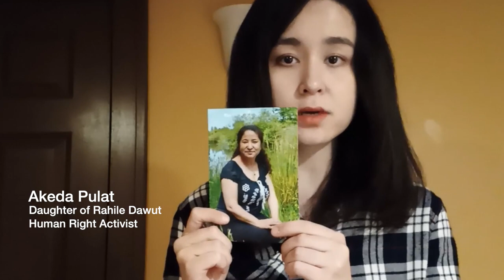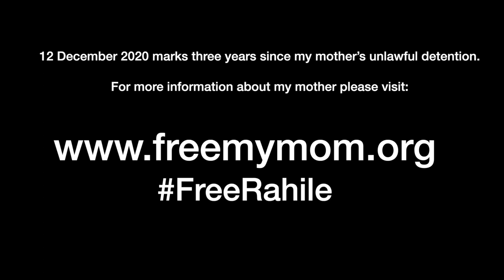Rahile Dawut: Three Years of Silence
In December 2020, Rahile Dawut, a Uyghur anthropologist was named the first Open Society University Network, Honorary Professor in the Humanities. As a Xinjiang University professor she founded a Minorities Folklore Research Center, while writing landmark studies of Uyghur sacred landscapes, and training dozens of Uyghur ethnographers. Since December 2017, Dawut has disappeared after being detained by state authorities as she planned to travel to Beijing for a conference.